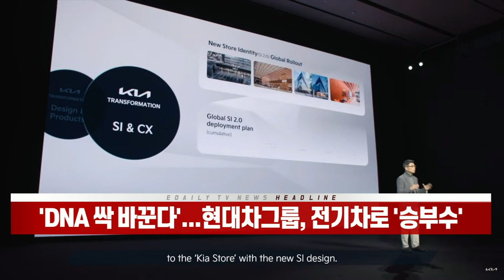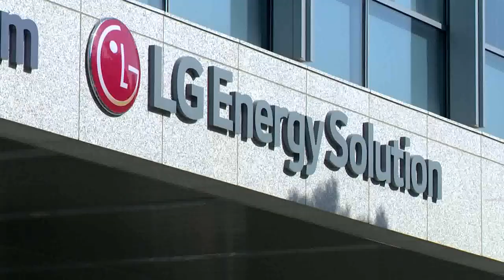'DNA 싹 바꾼다'... 현대차그룹, 전기차로 '승부수' (20220303)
- 현대차그룹, '글로벌 EV 판매' 작년 24만 대 → 2030년 307만 대
- 기아 “매년 2종 이상”... 현대차, 올해 아이오닉6 출시 예정
- 글로벌 배터리 회사와 제휴 통해 현지 조달 적극 추진
- 현대차 “2030년까지 95.5조 투자”... 기아, 계획 5조 늘려